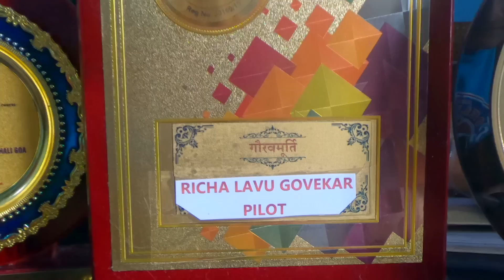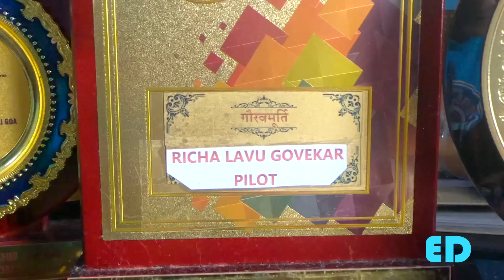New Konkani Super Hit Song - RICHA GOVEKAR PILOT - Singer: MARIA PINTO-Lyrics: Edwin D’Costa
A BIG SALUTE TO TO RICHA GOVENKAR FOR BEING THE YOUNGEST PILOT OF GOA, SHE IS AN IDOL FOR ALL YOUNG GIRLS CONGRATULATIONS